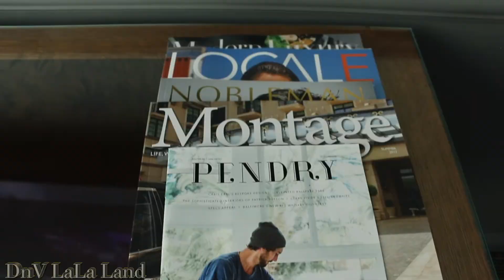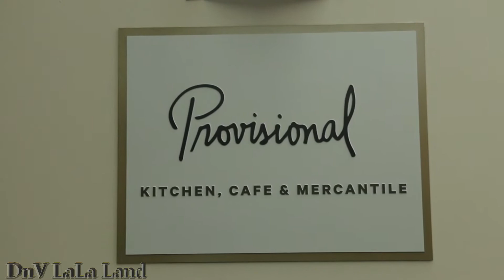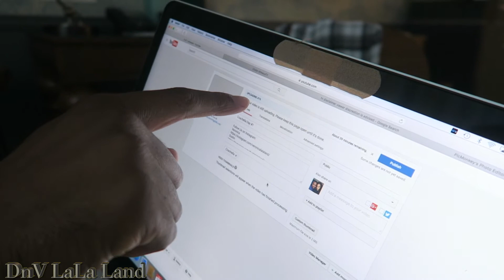Cuddle Time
We spent the night in San Diego and had a little cuddle time!!